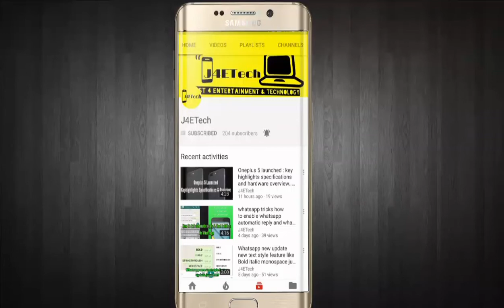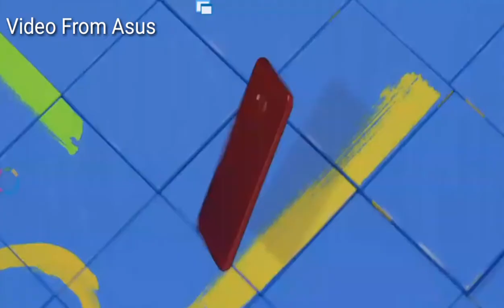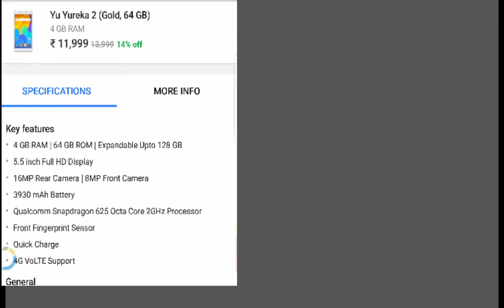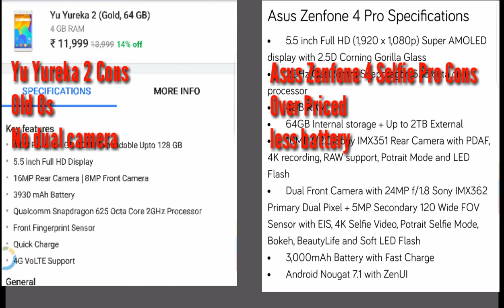Asus zenfone 4 selfie pro vs YU yureka 2 ...which one is value for money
Hello dosto aaj is video me mene apko ek comparison diya hai Asus zenfone 4 selfie pro or YU yureka 2 ka ye dono hi phone haal hi me launch hue hai to in dono phones me apko kya difference milte hai or dono me kaunsa value for money deal hai ye sab is video me mene apko bataya